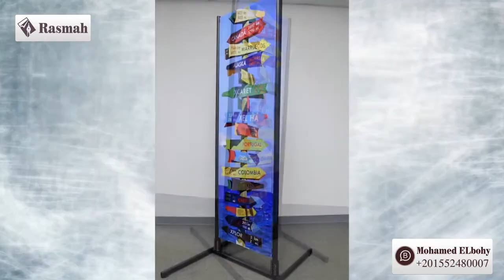بوستر ستاند poster stand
للحجز والاستعلام والاسعار واتس اب 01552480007
وللكتالوج والانتاج يمكنك الانضمام الى :-